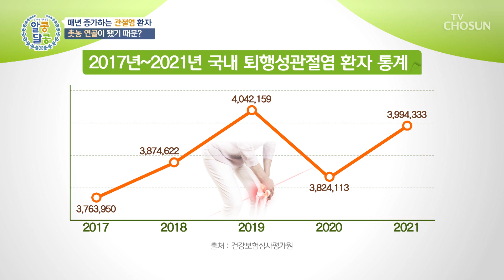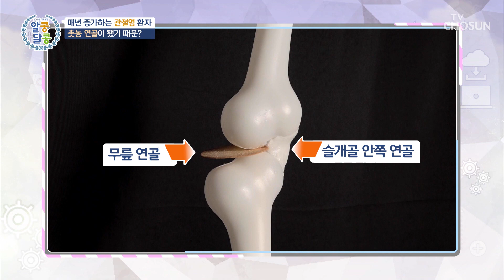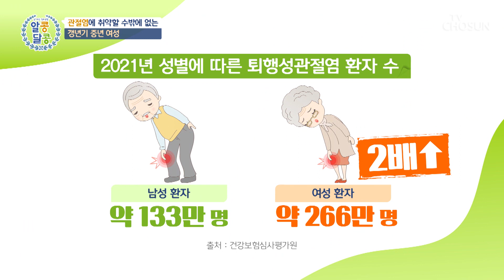촛농처럼 흘러내리는 연골😱 관절염에 더욱 취약한 갱년기 중년 여성 TV CHOSUN 231123 방송 | [알콩달콩] 210회 | TV조선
여성호르몬이 급감하며 약해지는 중년 여성의 연골을 지켜야 하는 이유